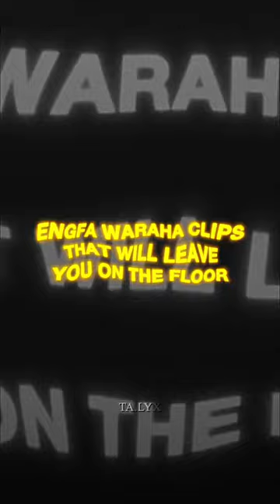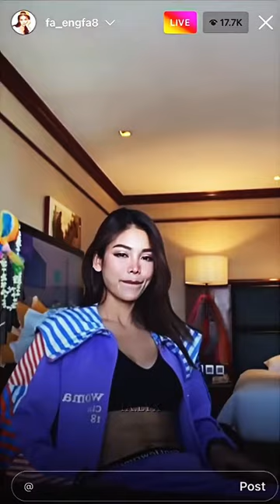engfaandcharlotte engfacharlotte smilygirl englot inglot inglot